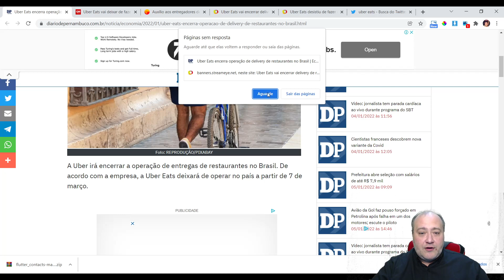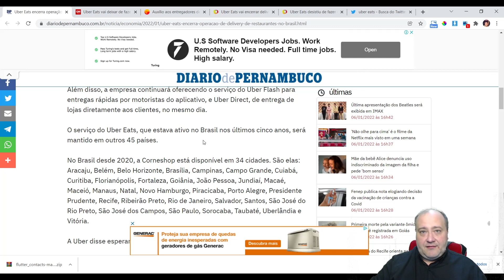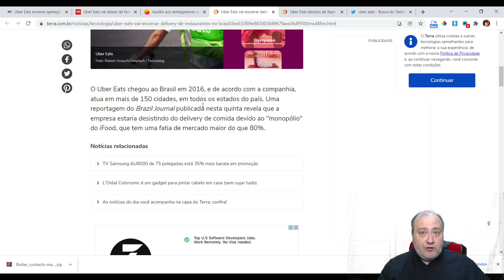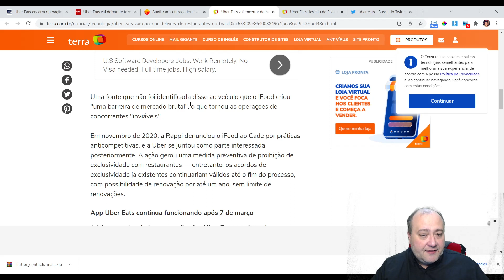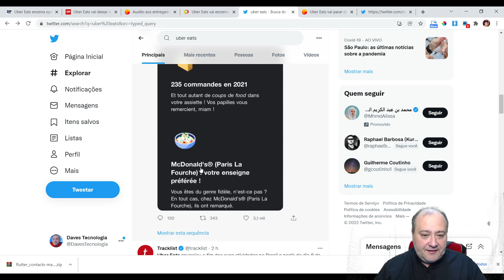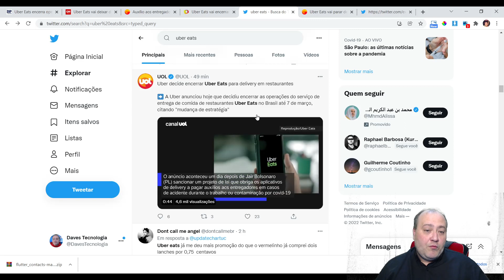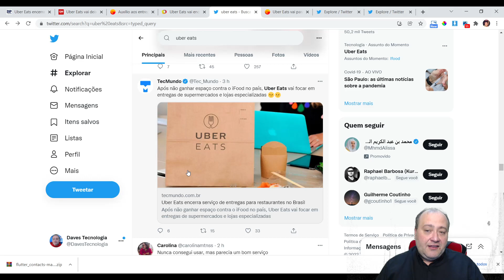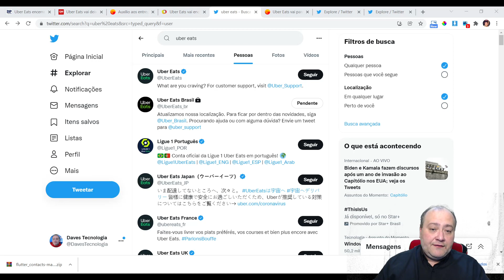UBER EATS Encerra Operações de Delivery de Comida no Brasil - o FIM do Uber Eats em 2022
UBER EATS Encerra Operações de Delivery de Comida no Brasil.
A empresa Uber, proprioetária do serviço da Uber Eats, acaba de anunciar o fim das operações do serviço de entrega de comida do Uber Eats no Brasil.
O serviço de entrega da comida, semelhante ao iFood, estará disponível até o dia 7 de março de 2022. A uber fecha a operação apenas no segmento de entregar de restaurantes.